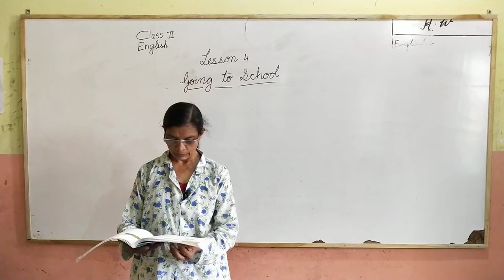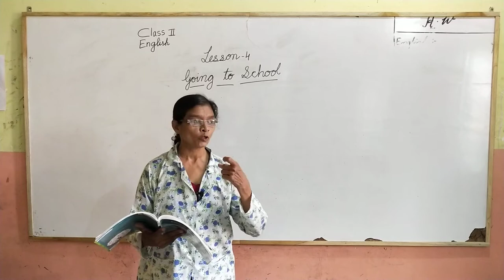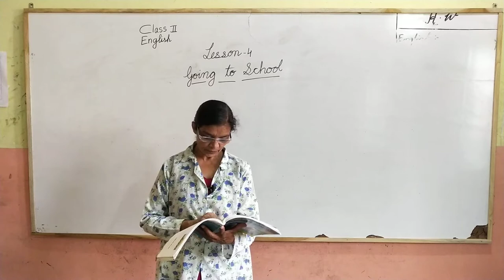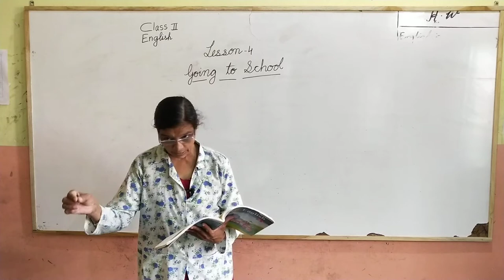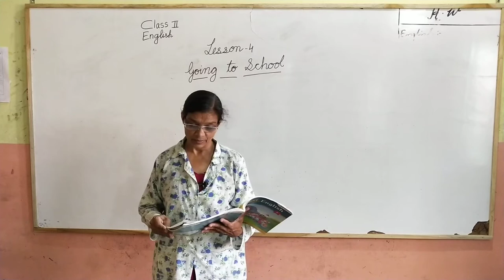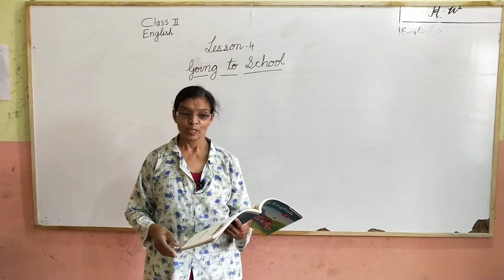class 2nd English lesson 4 going to school